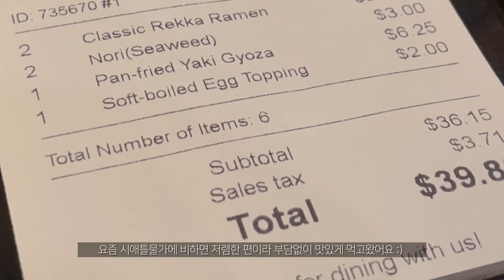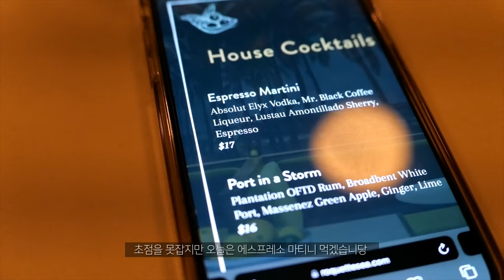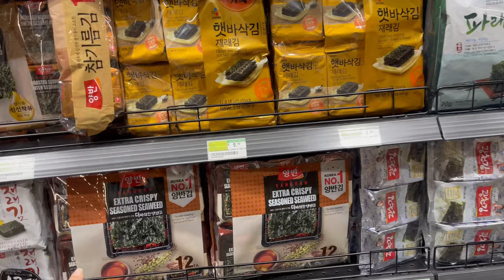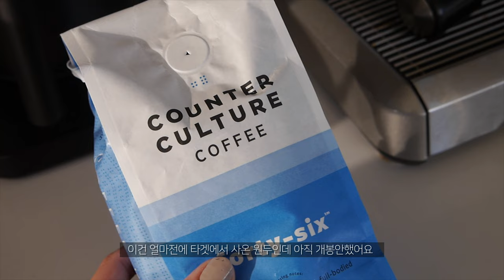eng) Seattle dating place💖 / favorite food n drink / worst air quality / calm morning coffee